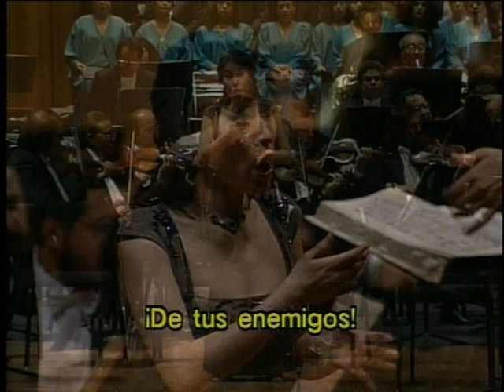Donizetti. LUCIA DE LAMMERMOOR. INBA 1997. 7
Grabada por Canal 22 en el Palacio de Bellas Artes de la Ciudad de México, en forma de Concierto de Gala, para conmemorar el 200 aniversario del compositor italiano Gaetano Donizetti. Orquesta y Coro del Teatro. Elenco. Director concertador: Guido María Guido. LUCIA: Youngok Shin. EDGARDO: Ramón Vargas. ENRICO: Óscar Sámano. RAIMONDO: Rosendo Flores. ARTURO: José Guadalupe Reyes. LISA: Verónica Alexanderson. NORMANNO: Rogelio Marín. Conductor: Sergio Vela. Producción y dirección para TV: Enrique Strauss.